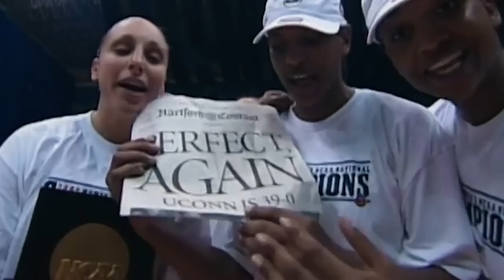THE STANDARD: Episode 1 | UConn Women's Basketball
THE STANDARD: An all new 4 part series going behind-the-scenes with UConn Women's Basketball as they prepare for the 2022-23 season.

Hear from Head Coach Geno Auriemma & student athletes reflecting on the highs and lows of last season, the promise of the season to come, and the excitement of First Night as the team makes its public debut.

The Standard is presented by Coca-Cola Beverages Northeast.

Devoted fans of the UConn women's basketball program will not want to miss THE STANDARD – a new series launching today with behind-the-scenes access and interviews with the Huskies' 2022-23 team members and coaches.

The four-part docuseries, presented by Coca-Cola Beverages Northeast, is another original content collaboration for Husky fans by UConn Athletics and its multimedia rightsholder, LEARFIELD, and the LEARFIELD Studios team.

Episodes 1 and 2 of THE STANDARD launch today. Episodes 3 and 4 will be released on November 2 and November 9 respectively. Fans can watch all four episodes and the series' trailer on THE STANDARD's dedicated page within UConnHuskies.com.

Each episode is between four and seven minutes, taking UConn fans on a journey through the months leading up to start of this year's season. THE STANDARD will feature team practices and film sessions, as well as introduce fans to the program culture on and off the court.